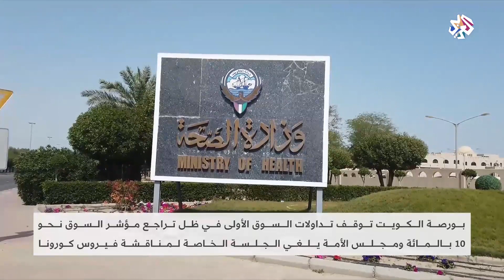الكويت .. ارتفاع عدد المصابين بفيروس كوورنا │العربي اليوم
أعلنت الكويت تسجيل إصابة جديدة بفيروس كورونا خلال الـ 24 ساعة الماضية، ليرتفع عدد المصابين إلى 46 مصاب.